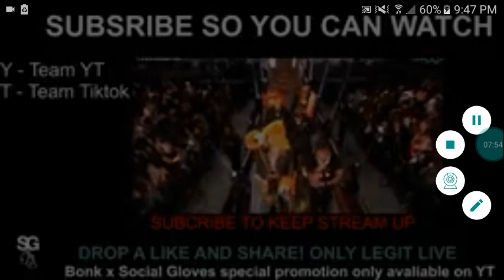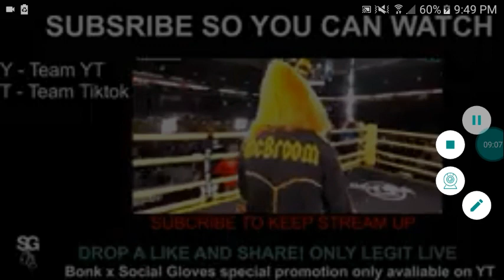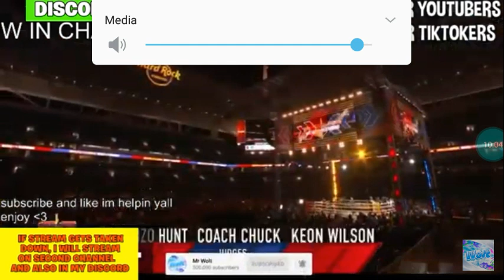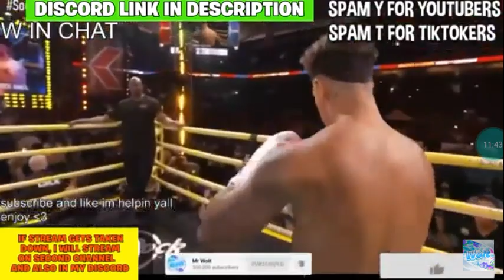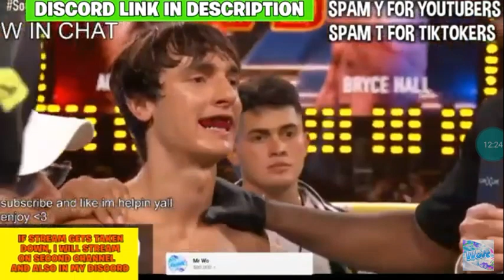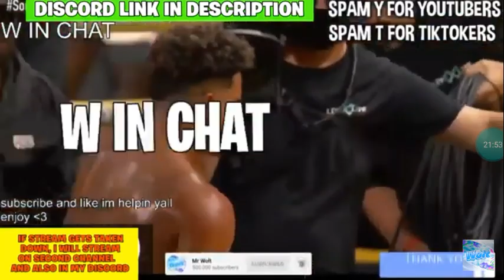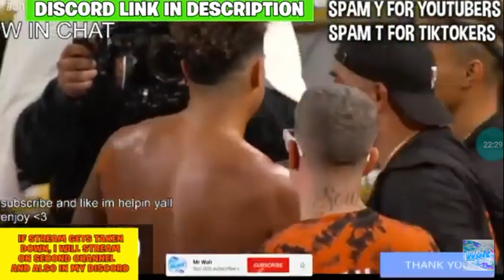Austin Mcbroom vs. Bryce Hall (Youtubers vs. TikTokers) Full Fight!!